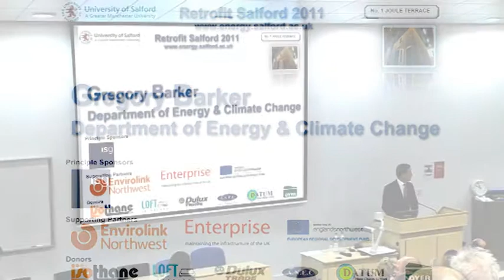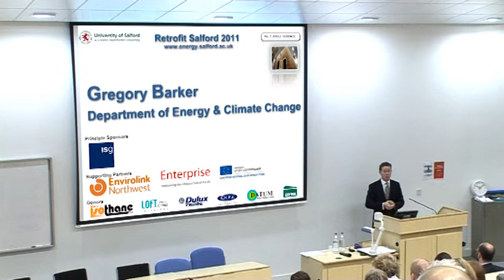Greg Barker MP speaks at Retrofit Salford 2011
The University of Salford hosted the Retrofit Salford Conference 2011 at which the new Energy House was officially opened.  Many eminent delegates attended the conference.  This film presents the contribution of Gregory Barker MP, Minister for Energy and Climate Change.